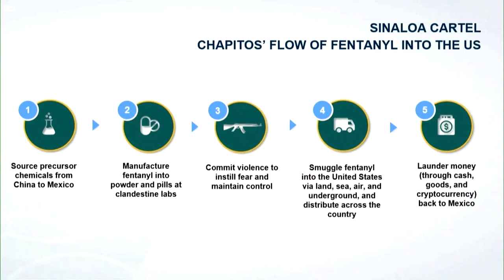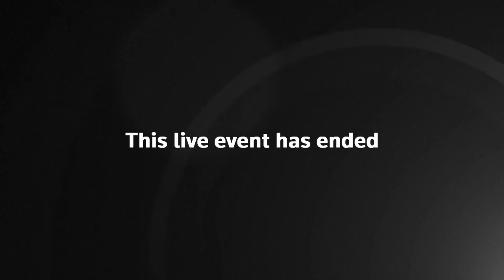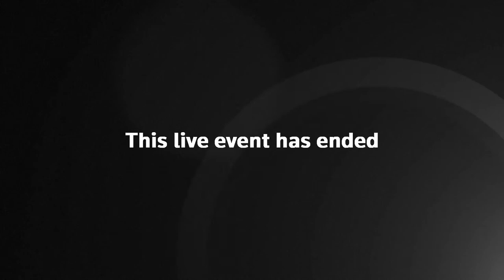AG Merrick Garland Holds News Conference on Drug Trafficking Enforcement Action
U.S. Attorney General Merrick Garland announced the Justice Department is taking action against 'the most prolific fentanyl trafficking operation in the world,' from suppliers in China who sell fentanyl precursors to the Sinaloa cartel in Mexico, to leaders of the cartel itself. Among those charged are the 3 sons of notorious drug lord Joaquín ‘El Chapo’ Guzmán.